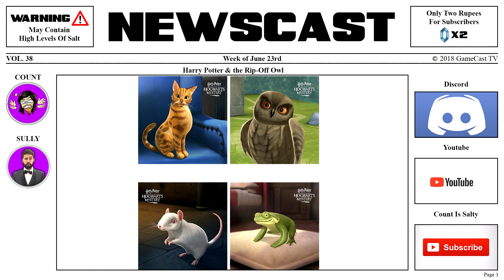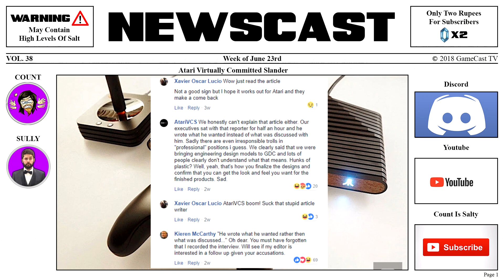PUBG Lawsuit; Atari Smear Attempt & Harry Potter Pet Scam | GameCast Newscast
Welcome to the GameCast NewsCast, the weekly news podcast that keeps you in the know on what's hot and occasionally what's not so hot. Remember, leave your thoughts and opinions below.

♦ FOLLOW & SUPPORT GAMECAST ♦